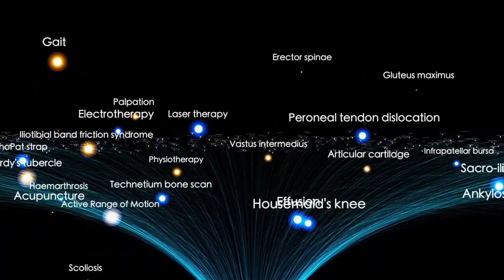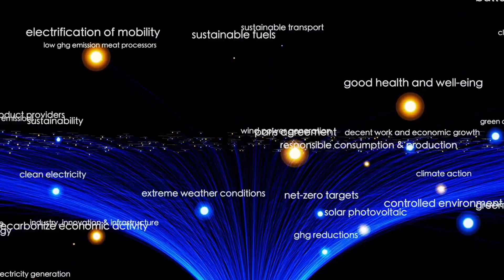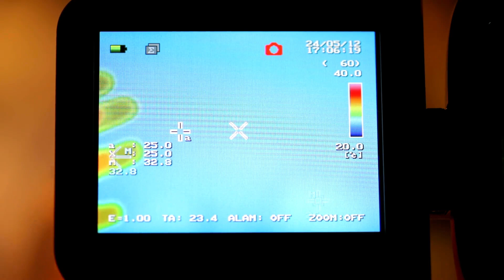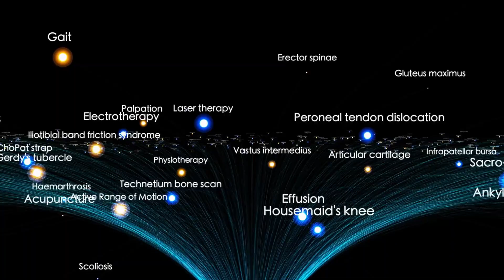Voyager 1 just made an IMPOSSIBLE discovery at the edge of the Solar System